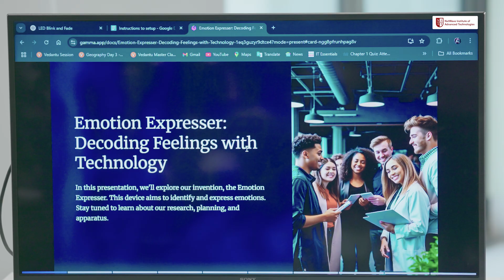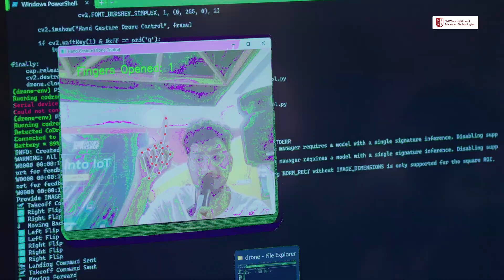NIAT Students Built an IoT Device in Just 8 Hours! | @NIATIndia. | Innovators Workshop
Welcome to the Innovators Workshop at NIAT – where future tech leaders get hands-on with real-world challenges! In this exciting video, watch our NIAT students conceptualize, prototype, and build a working IoT device — all in under 8 hours! 😱💡

From brainstorming ideas to coding and hardware integration, this workshop pushes their creativity, teamwork, and problem-solving skills to the next level. Whether you're a tech enthusiast, an aspiring engineer, or just curious about what NIAT students are up to — you don’t want to miss this!

✨ What You'll See:
🔹 How an IoT device is built from scratch
🔹 The power of collaboration & rapid prototyping
🔹 Behind-the-scenes action from the NIAT Innovators Lab
🔹 Student stories, struggles & breakthroughs

📍 NIAT (NxtWave Institute of Advanced Technology)
India’s first futuristically designed CS education ecosystem – blending 4.0 technologies, industry mentorship, and hands-on learning.
🎓 Explore life at NIAT: @NIAT_India

💬 Got questions about IoT, tech careers, or NIAT’s programs? Drop them in the comments!